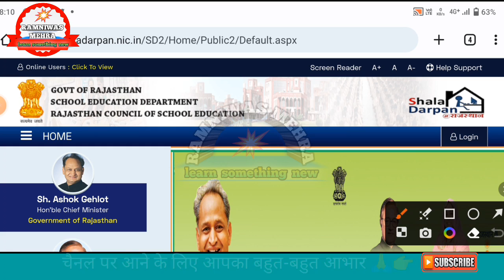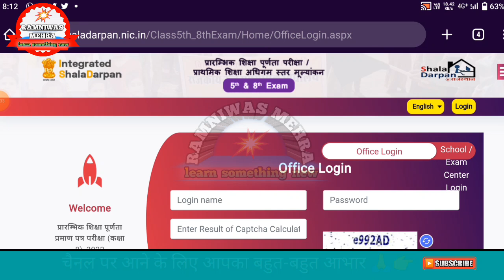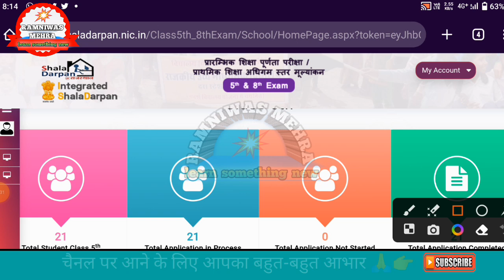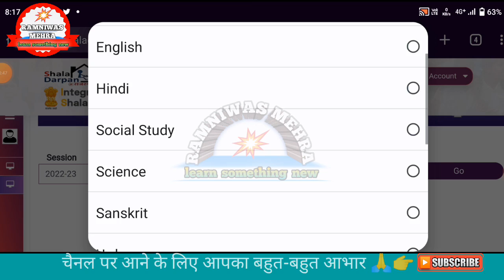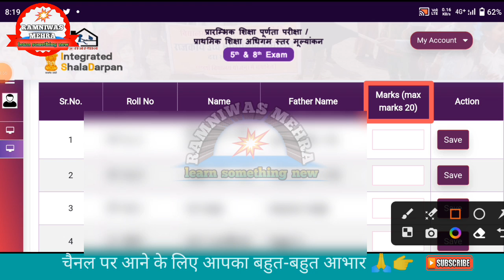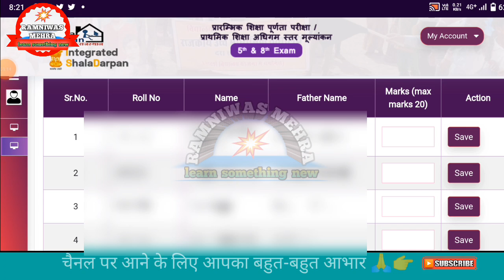8th Board Satrank Kaise Bhare। How To Fill 8th Board Sessional Mark। आठवीं बोर्ड सत्रांक कैसे ऑनलाइन